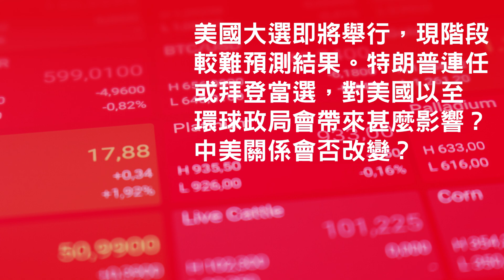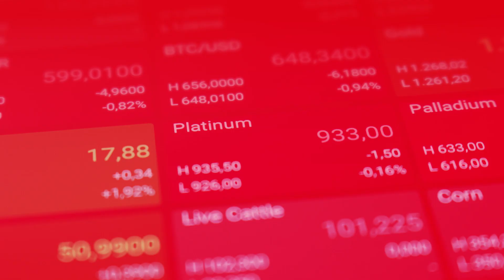美國大選年投資啟示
美國總統選舉在11月3日舉行，無論是特朗普或拜登當選，市況仍然會波動，投資者應如何調整投資組合應對？

滙豐的單位信託基金服務，有多種不同程度的風險與回報可供選擇，協助投資者接通環球市場，增強投資方式的靈活性。

滙豐的債券及存款證，能為投資者帶來一般比儲蓄更高的回報。

以上所載資料並非亦不應被視為購買或認購任何投資產品或服務的建議或要約或邀請。投資涉及風險。債券投資涉及發行人風險，就償債責任而言，債券不保證發行人不會拖欠債務。於最壞情況下（如發行者破產），投資者將不能收回任何本金或利息。